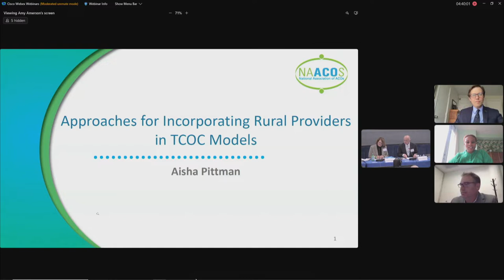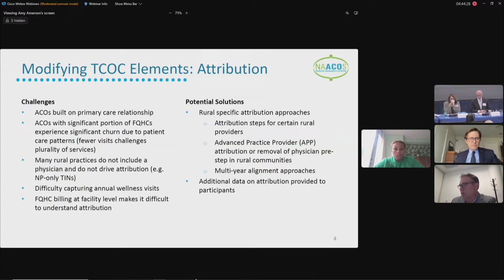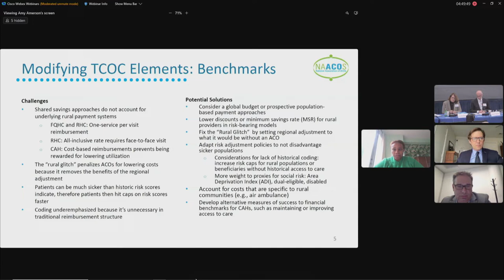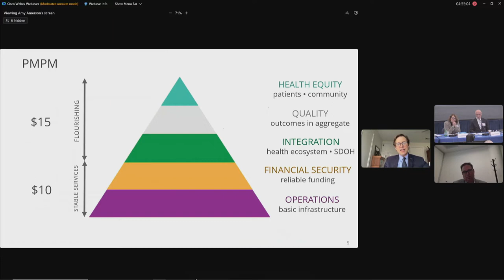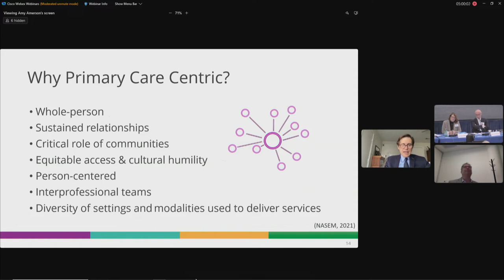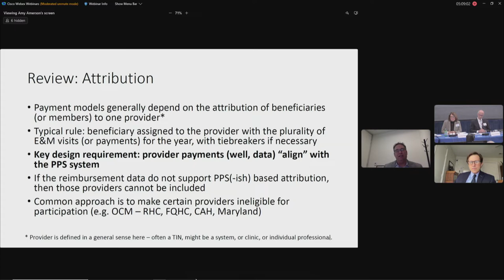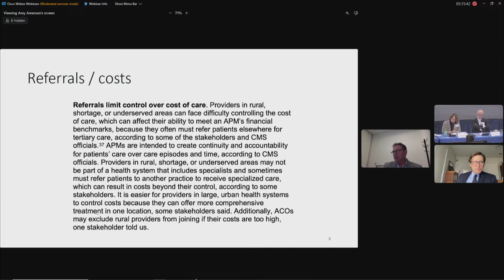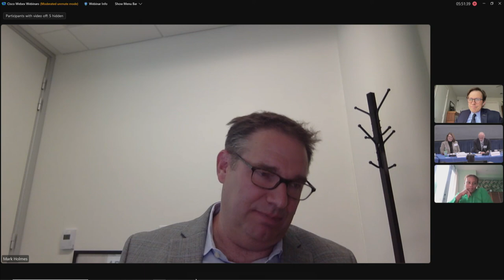PTAC Public Meeting | Encouraging Rural Participation Listening Session 1| Sept 18, 2023 | 3/7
The Physician-Focused Payment Model Technical Advisory Committee (PTAC) held a 2-day meeting on Encouraging Rural Participation in Population-Based TCOC Models.

This video includes:

1. Listening Session 1 on Approaches for Incorporating Rural Providers in Population-Based TCOC
• Aisha T. Pitman, MPH - Senior Vice President, Government Affairs, National Association of ACOs (NAACOS)
• Jackson Griggs, MD, FAAFP - Chief Executive Officer, Waco Family Medicine
• Mark Holmes, PhD - Professor, Department of Health Policy and Management, University of North Carolina Gillings School of Global Public Health, and Director, Cecil G. Sheps Center for Health Services Research
2. Committee Discussion and Q&A Session

Playlist of PTAC’s Encouraging Rural Participation Meeting (Videos 1-7)